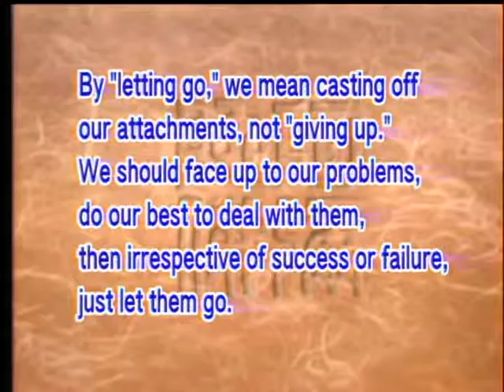Letting go differs from giving up and abandoning hope (GDD-707) DVD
If you truly let go, you'll be happy and others will also benefit. In the Buddhist context letting go means letting go of our craving, greed, grudges against others, and the burdens you carry in your mind. It means letting go of vexation, afflictions, and attachment. On the other hand, we don't let go of compassion. If we cast compassion aside, that's slackness; if we should practice hard but we don't, then that's idleness. That's why there is the practice of "diligence", which complements the practice of "letting go". The former is to work hard, and the latter to cast off attachment.